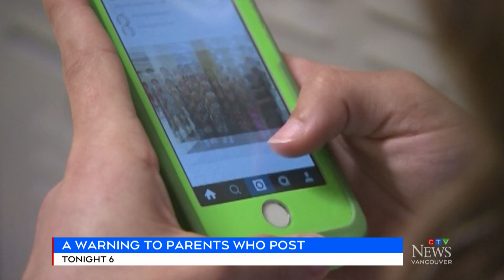A Warning To Parents Who Post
CTV News Vancouver primetime promo June 26